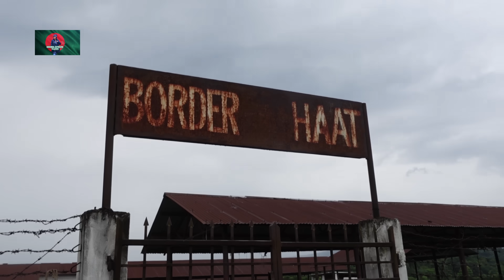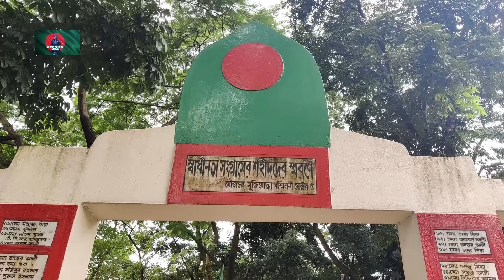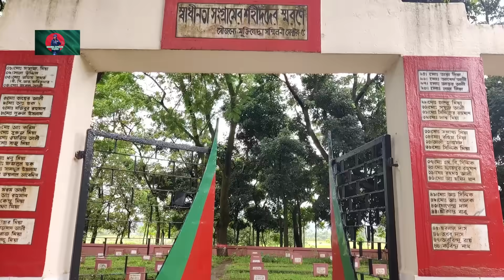ভারতের মাঠ,পাহাড় আর বাংলাদেশের গ্রাম মিলেমিশে একাকার। ডলুরা।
Hello Friends. Assalamualaikum. I am Shoma, A Bangladeshi blogger. In my blog I am sharing my daily lifestyle, outing, fooding and so on. Hope, content of my blog will always entertain u and ensure ur quality time spent with me.